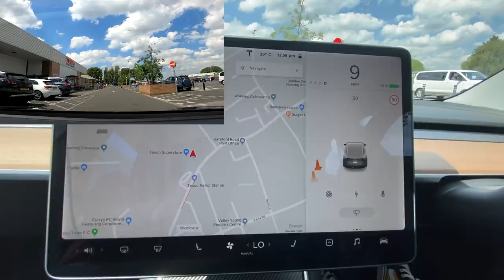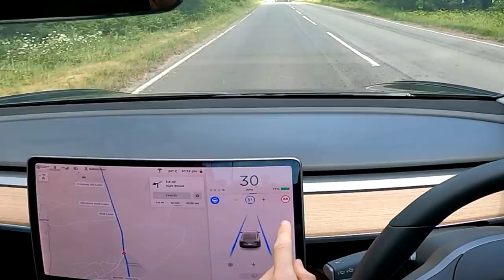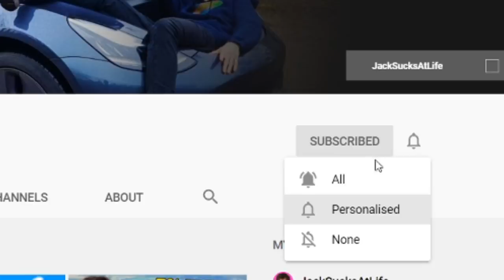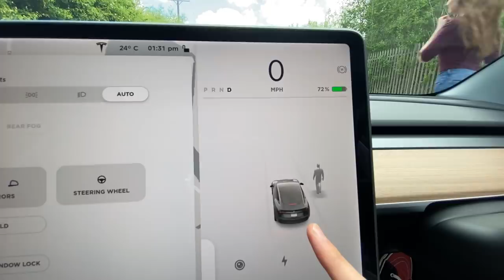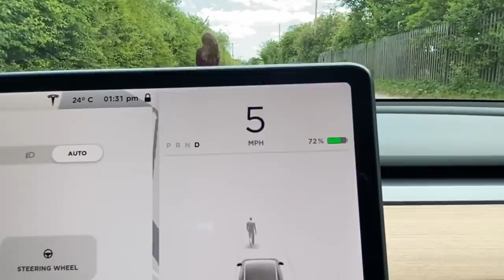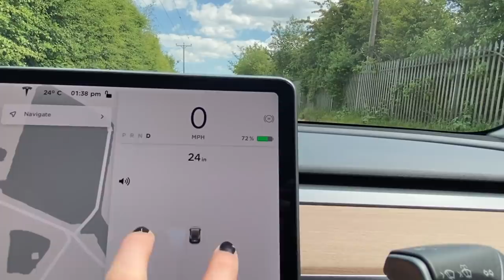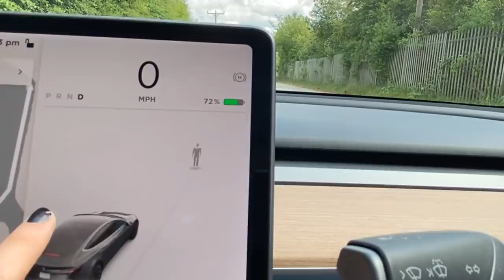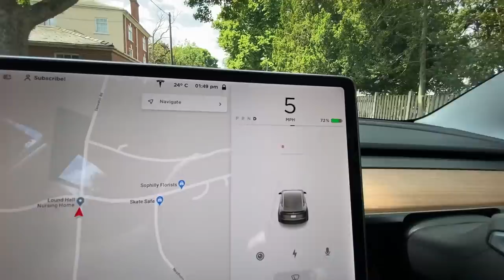Tesla Autopilot NEW Pedestrian Animations EXTREME TEST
Recently Tesla released software update 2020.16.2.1, which adds some really impressive improvements to Tesla Autopilot. But it also adds improved pedestrian visualisations with MOVING LEGS AND ARMS??

On this Youtube channel we upload videos about my Tesla Model 3 and Tesla in general. We test various features like Telsa Autopilot and show off new software updates as soon as they're released. This channel is just about Tesla and electric cars.

all Jack Massey Welsh Tesla videos are filmed and edited by my girlfriend Becky:

get 1000 FREE tesla supercharger miles by purchasing a tesla with my

microphone stand
green screen